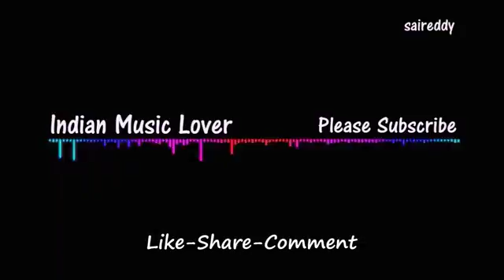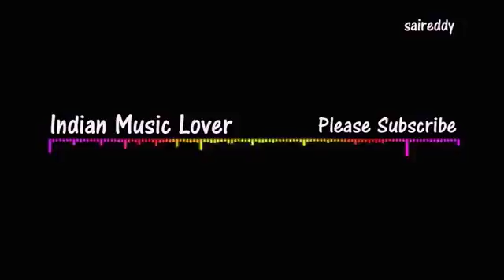Hindi DJ Remix 2017 | Bollywood Songs Nonstop DJ Remix | Hindi Remix Song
Thank you watching Hindi DJ Remix 2017 | Bollywood Songs Nonstop DJ Remix | Hindi Remix Song

Nonstop Dance Party DJ Mix
remix songs hindi 2017